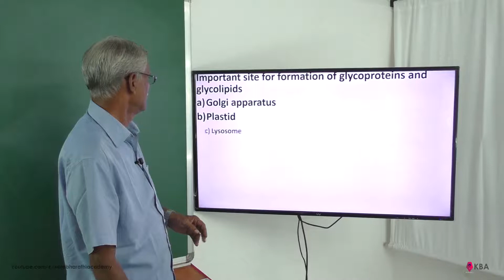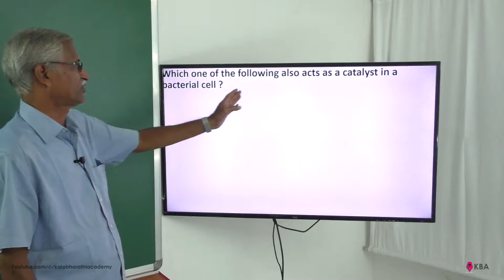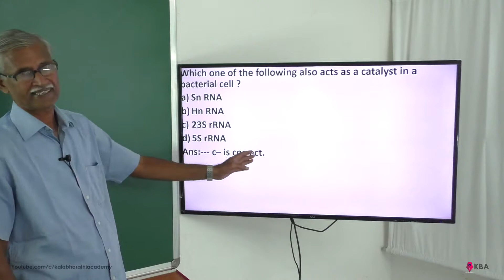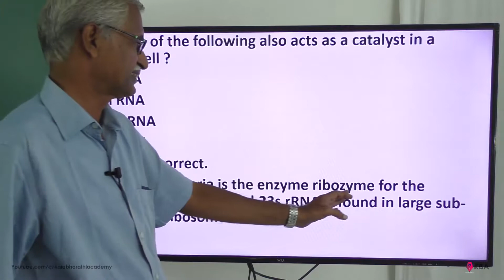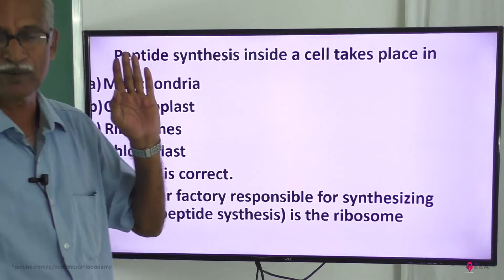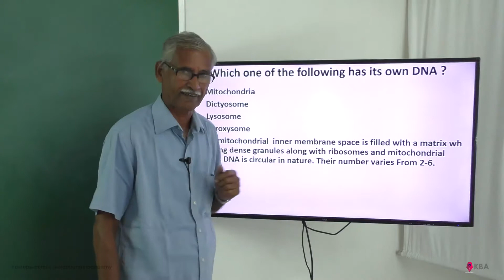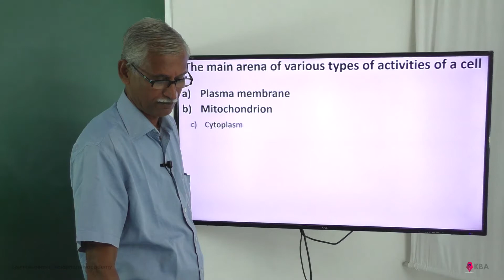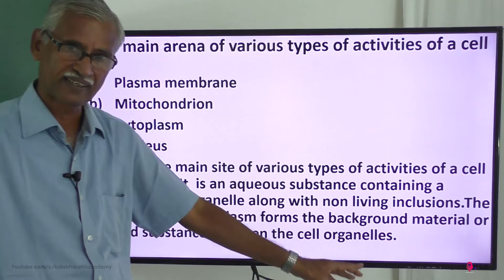NEET Questions(6) | Cell Biology